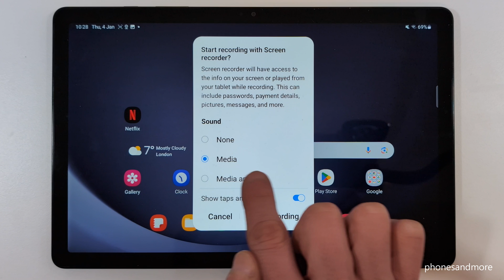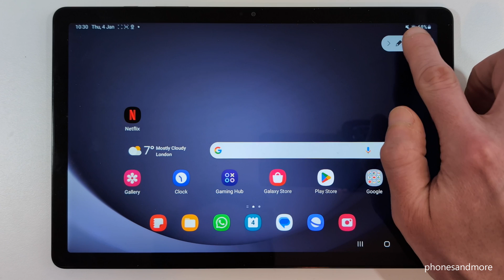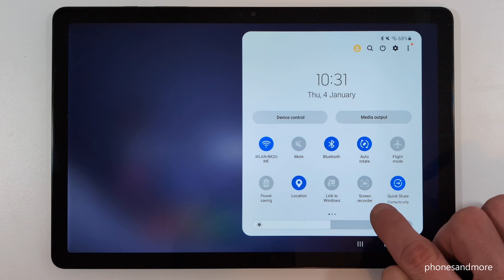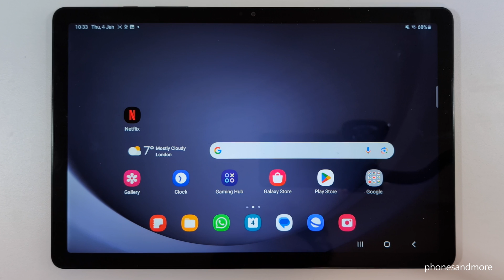Samsung Galaxy Tab A9 Plus: How to record the screen? | screen recording | screen recorder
With this video, I want to show you, how you can record the screen at the Samsung Galaxy Tab A9 Plus.
You don't need an extra app for. A screen recorder is already preinstalled :)

I have used a Samsung Tab A9 Plus.